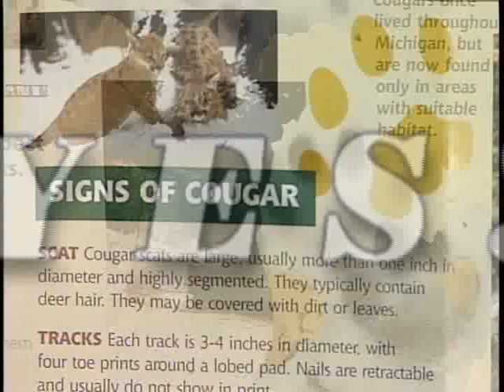Cougars in Michigan w/ Dr. Ruscz then Alpena wildlife artist Kim Diment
Join us at the Michigan Magazine Museum with our guest Dr. Ruscz as we discuss evidence for wild cougars in the state of Michigan.  Then we visit with Alpena wildlife artist Kim Diment as we learn of her world travels that inspire her to create beautifully detailed masterpieces.  Kim was the 2001 Michigan Duck Stamp winner.